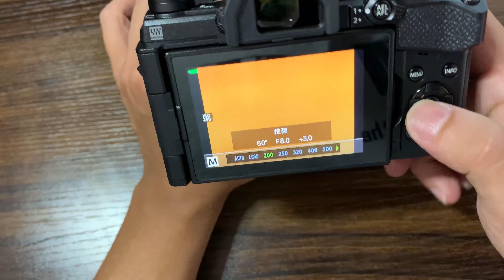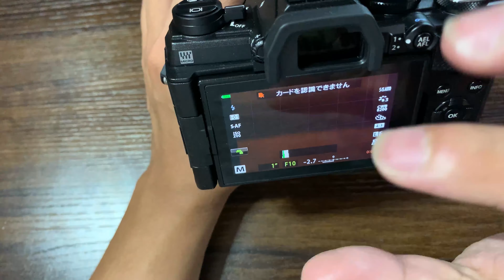OLYMPUS OM D E M5 Mark III 滝の幻想的な撮影の撮影方法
OLYMPUS OM-D E-M5 Mark III